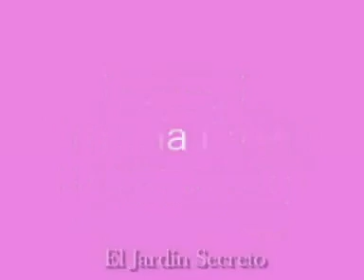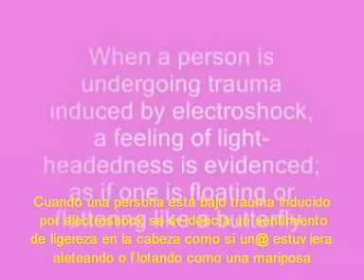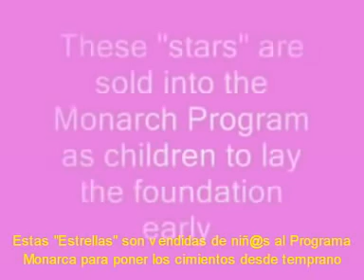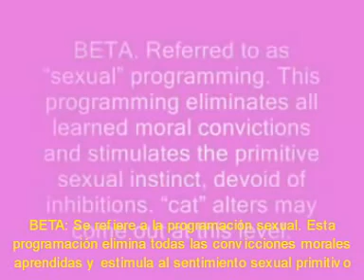Estrellas Controladas MK Ultra 1